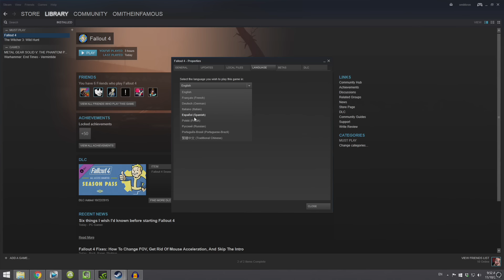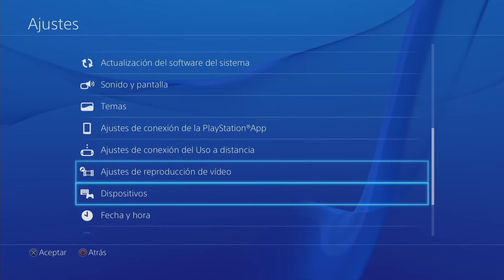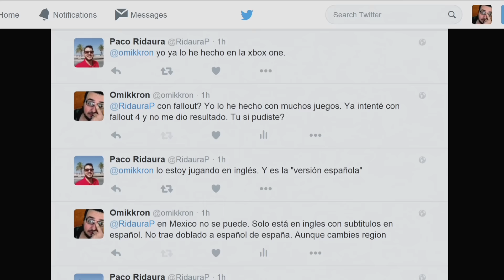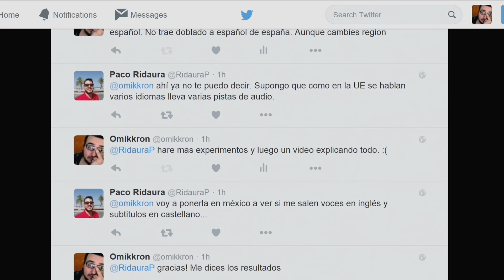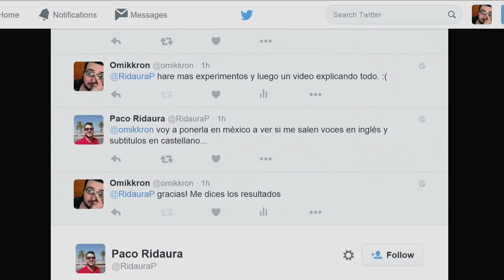Fallout 4 No tiene doblaje al español Latino ¿Posible solución?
Vídeo guía para que tomes una decisión de compra con Fallout 4. Hablamos del doblaje al español de España, ¿Que pasa si vives en México. Y también cuales son tus posibles soluciones dependiendo de la consola.